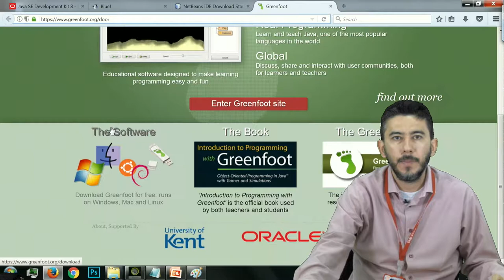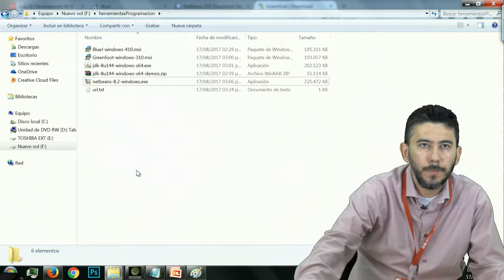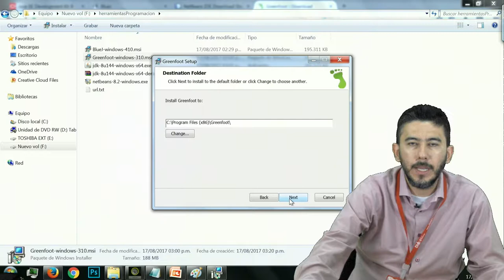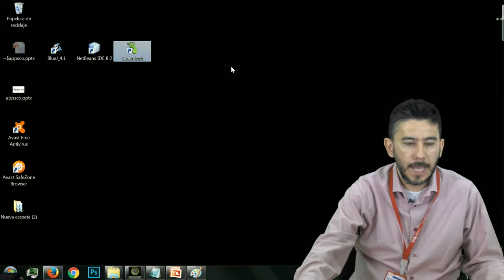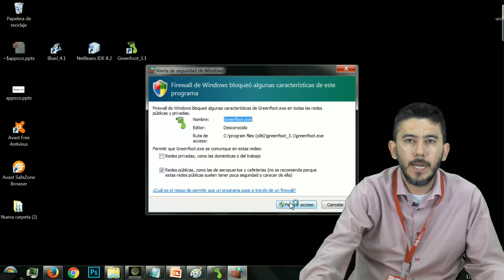Instalación y manejo de GreenFoot